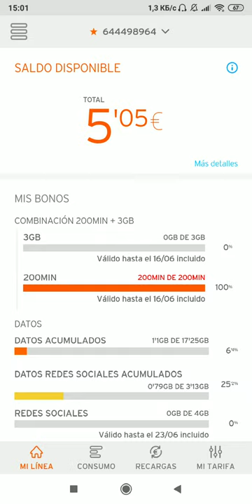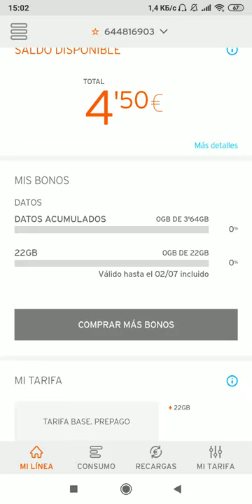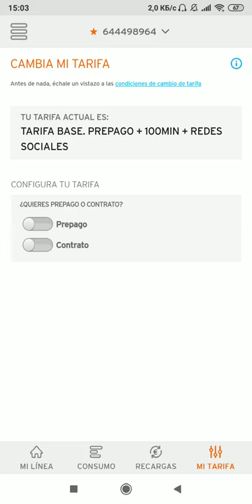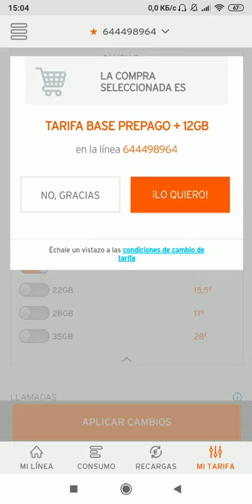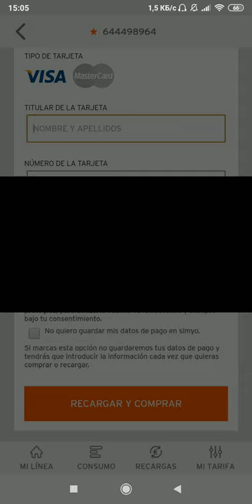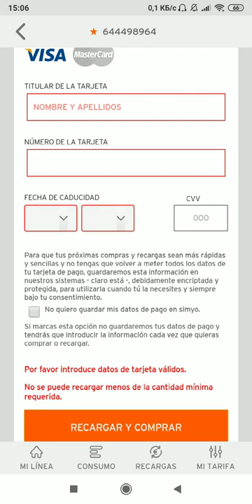Как пополнять баланс в SimYo